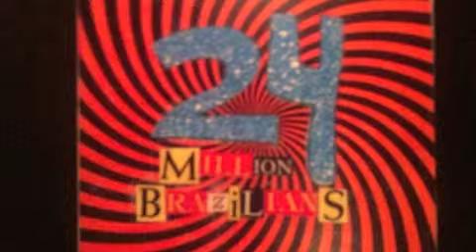24 Million Brazilians - In the Free Loading Society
Dials & Knobs & Numbers LP - 2011
Let's - SoundQuest